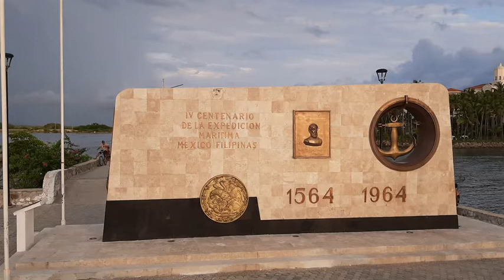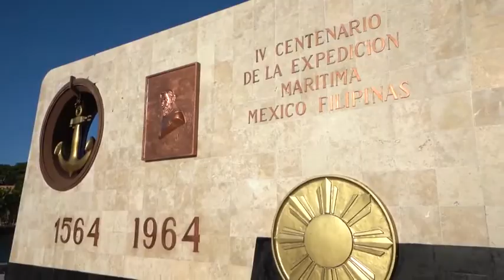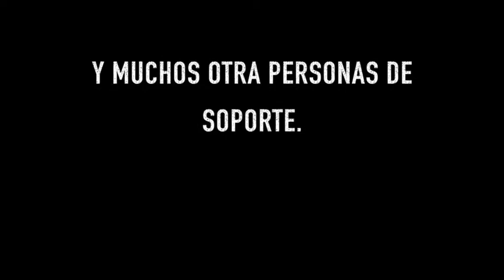Playa Barra de Navidad Jal. Expedición Marítima México Filipinas. Documental.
Les comparto el VLOG 44, en esta ocasión es un documental de la Expedición Marítima México Filipinas, representada con el monumento a la Expedición, que se ubica en el malecón de Barra de Navidad.
fuentes consultadas: Benemérita Sociedad de Geografía y Estadística, H. Ayuntamiento de Cihuatlán Jalisco.